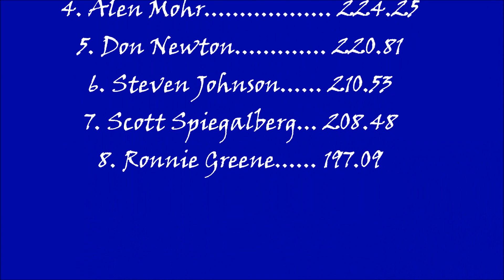Midwest Winter Nationals- 6400# LSS Finals (2014)